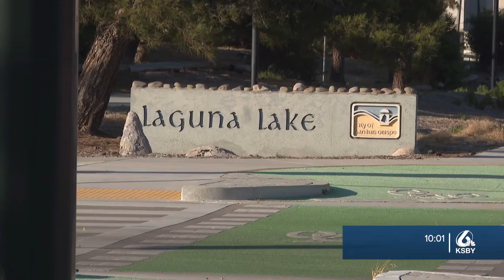San Luis Obispo police arrest man at Laguna Lake Park after evacuation